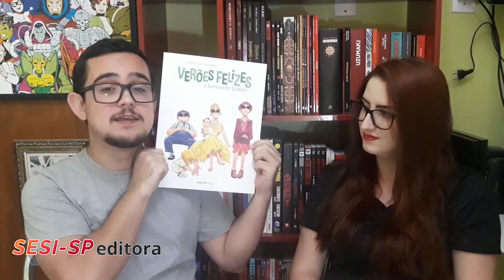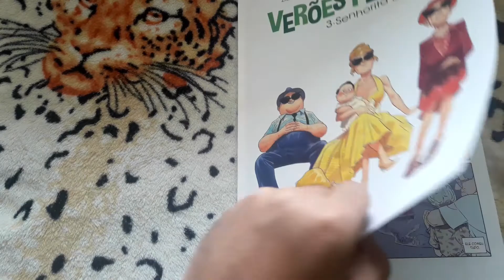Verões Felizes 3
Um programinha sobre férias, familia, felicidade e calmaria!
Isso é a alma de Verões Felizes \o/

Link para compra: